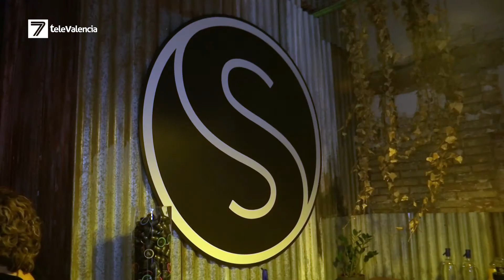Llega Smart Spirits el dispensador de bebidas alcohólicas que reinventa la forma de beber